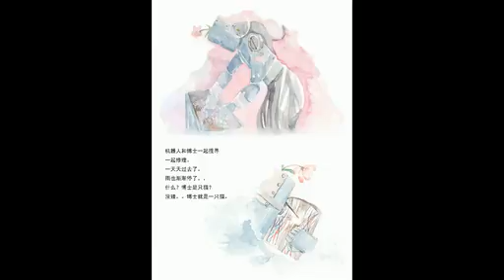谁能忍受这样的诱惑！【小熊水彩绘画教学视频】第二十期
本来是贺图来着。。画慢了没赶上。。画的还算认真。。 最近心情太差了。。就拖了好久没发视频。 材料4k法梦儿300g 白夜24色专家级盒装 华虹面相笔 松鼠毛笔12号4号 樱花白色油漆笔 还是谢谢大家一直以来的支持。还有。。我想上首页。我想上排行啊。。